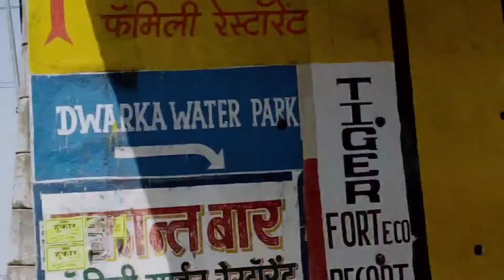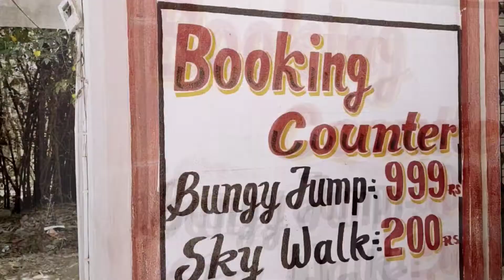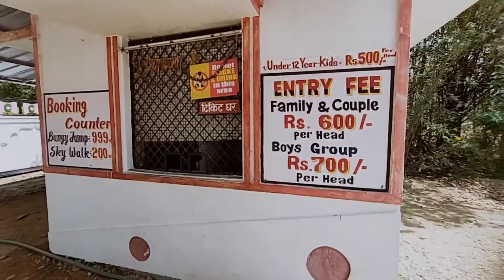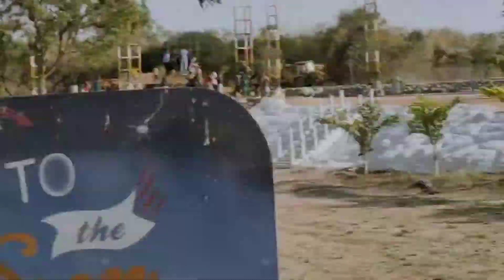Dwarka water park || Dwarka bangijump skywalk zipline dwarkapark Dwarka water park sky walk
Free entry in sky walk